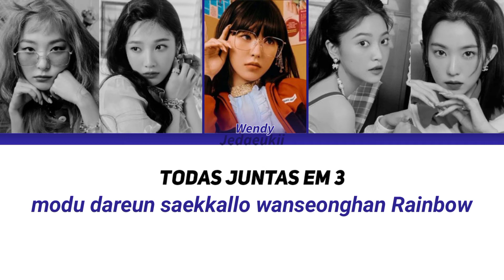RED VELVET - QUEENDOM SÓ QUE VOCÊ É A IRENE